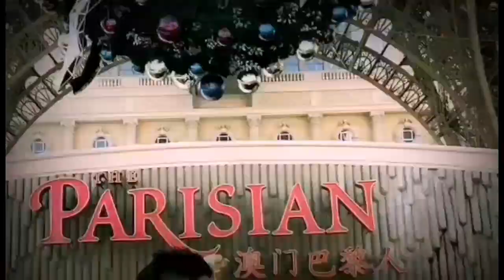THE AMAZING MUSICAL DANCING FOUNTAIN|VIGAN CITY ILOCOS SUR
In this video will show "THE DANCING FOUNTAIN" LOCATED between "VIGAN CAPITOL and "VIGAN CATHEDRAL CHURCH".